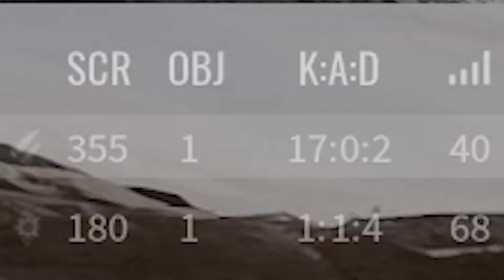Cap Of The Day: Back Door Is Easier Edition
Things to remember:

1. Clearing out the area around the point makes life easier when you're on the point.

2. Remember that you don't have to go in through the closest entrance.

3. The enemy generally doesn't expect you to come in through "their" entrance.

Generally speaking, the closer you can get to the enemy's spawn, the less likely they are to consider that you might be there. That's why I picked the corner I picked while on the objective, and you see how easy it was to erase any would-be heroic defenders and chalk up 17 kills on the first objective of the first round.

gg